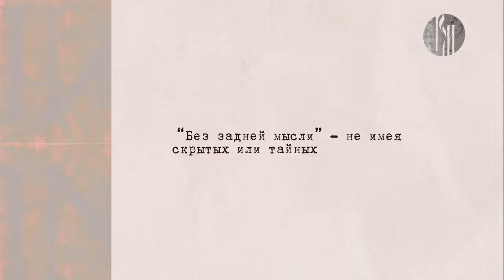Любимый русский. Без задней мысли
Знали ли вы, что выражение «Без задней мысли» — перевод французского оборота, впервые опубликованного в книге драматурга Филиппа Детуша в XVIII веке? Почему этот фразеологизм вызывает вопросы и не всегда понятен иностранцам, узнаем из очередного выпуска программы «Любимый русский».